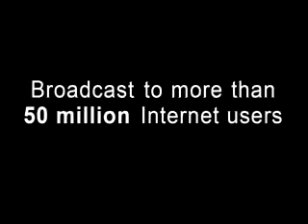Screenwriter SCOTT ROSENBERG: Tricks of the Trade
Boston-born Scott Rosenberg burst onto the scene in 1995 with his hard-boiled screenplay for Things to Do in Denver When You'Âre Dead. His repertoire crosses the film spectrum with indie films like Beautiful Girls to the big-budget studio pictures Gone in 60 Seconds and Con Air. His adaptation of the Nick Hornby novel High Fidelity garnered him a WGA Award nomination and he is frequently called in for his skills as a script doctor. In this interview, Rosenberg candidly reveals his tools of the trade, from the inspiration of a Metallica album to his ÂintoxicatingÂ recipe for overcoming writer'Âs block. He explains how being a Red Sox fan prepared him for life as a screenwriter, why no one is more brilliant than Winnie the Pooh, and what happened that infamous night at a bar in North Carolina.